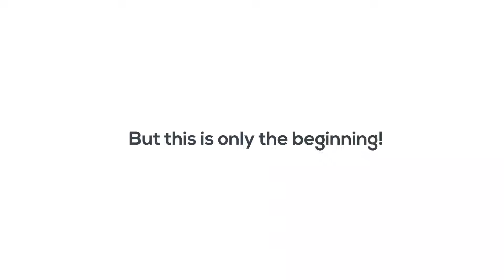Novus Build Back Better Yearly Overview 2021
Following the impact of the covid-19 pandemic, we want to play our part in the rebuilding of the country. Working towards this goal, throughout 2021 we’ve been busy with our Build Back Better initiative which has seen us deliver large scale social value projects, food bank donations, volunteering hours and more. Watch the video below and discover some of the brilliant work our teams have been completing up and down the country.